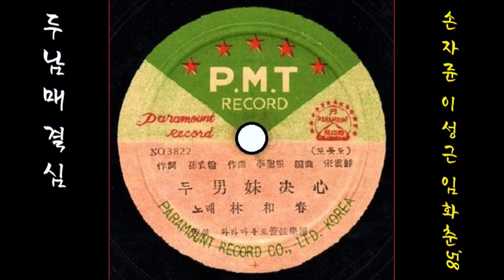두남매 결심 1958 임화춘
K-pop 임화춘林和春 1958 두남매 決心결심,
            孫資輪손자륜 작사, 李聖根이성근 작곡,  宋雲鮮송운선 편곡
👌 가사

世上세상은 넓다마는
人生인생살이 險惡험악한 길에
비바람 몰아쳐도 두 男妹남매 울지를 말자
피땀을 흘리면서 쌓은 塔탑이 무너지랴
뾰족堂당 鐘종소리가 들려온다
祝願축원을 하자

두 男妹남매 父母부모없이
서로자란 우리 앞길에
幸福행복이 없을소냐
두 男妹남매 울지를 말자
저 멀리 地平線지평선에
아침 해가 뜰적마다
오늘도 너와 나와
굳은 決心결심
굳세게 살자

👍 앨범

이 노래는, SP [ 아 무정(박재란) / 두男妹남매 決心결심 ] [ 1958 P.M.T레코드 3822 ]에 실려 있는 노래입니다.